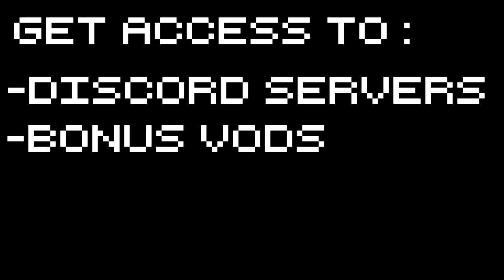Clockwork Empires (Sponsored) Release - Part 10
Clockwork Empires released yesterday in its official release edition! You may recall I played it on WIN not so long ago!